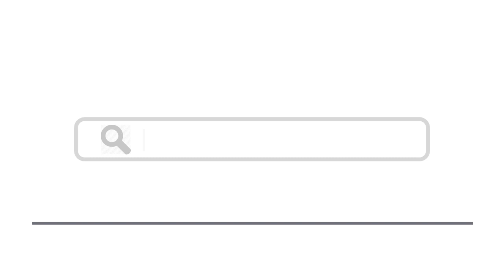Top 15 Things To Do In Fayetteville, North Carolina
Here are top 15 things to do in Fayetteville, North Carolina
1. Cape Fear Botanical Garden
2. Fayetteville Area Transportation and History Museum
3. The All American Fencing Academy
4. Cape Fear River Boat Rides
5. Cameo Art House Theater
6. Cape Fear River Trail
9. Airborne and Special Operations Museum (ASOM)
10. Milton E. Mazarick Park
14. Sandhills Family Heritage Center

north carolina, fayetteville,things to do in north carolina,